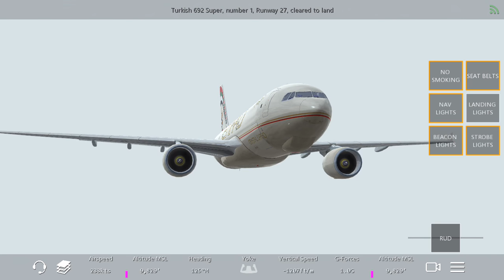[HD] Infinite Flight Airbus A330 - 200F. Multiplayer. ATC. Etihad Cargo takeoff from EHAM A32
Airbus A330 Etithad Cargo